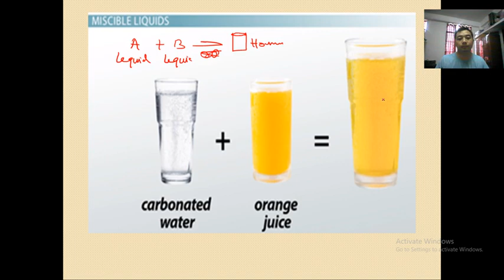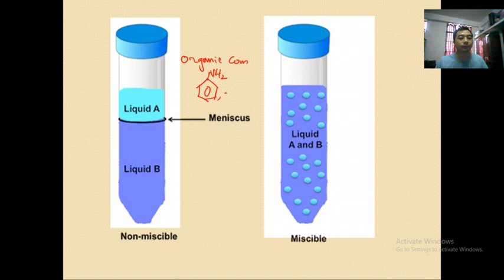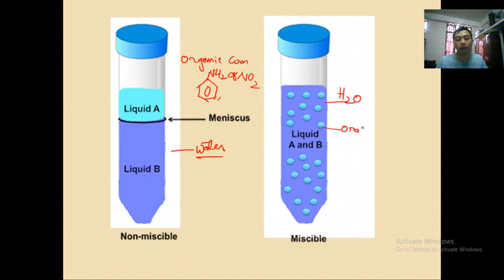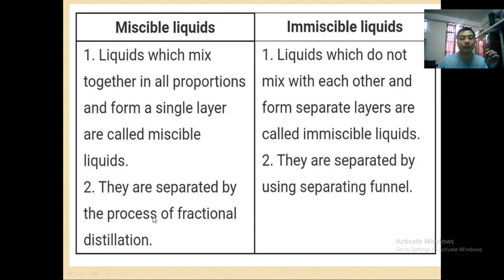Miscible and Imiscible Liquids Lives video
in this video class you will learnt about the Difference between Miscible and Non-Miscible Liquids